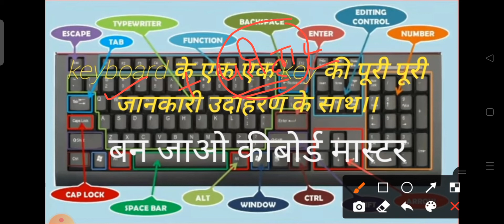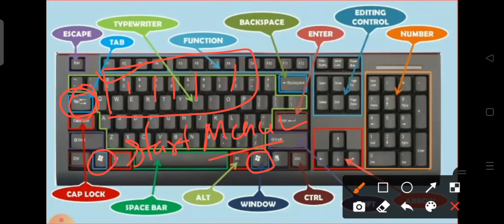Keyboard all key details | सभी कीबोर्ड key की जानकारी | become keyboard master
Keyboard all key details | अभी कीबोर्ड key की जानकारी | become keyboard master

The most frequently used control keys are Ctrl, Alt, the Windows logo key , and Esc. Function keys. The function keys are used to perform specific tasks. They are labeled as F1, F2, F3, and so on, up to F12. The functionality of these keys differs from program to program